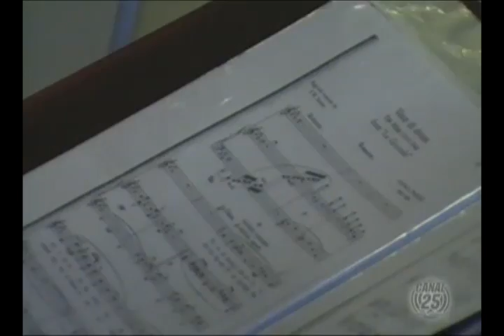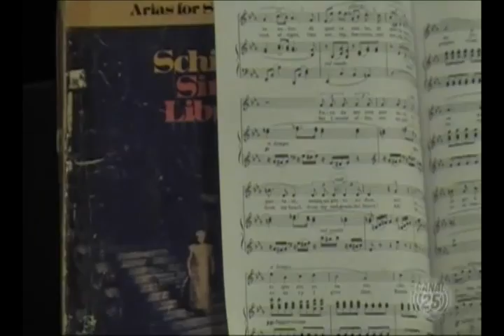Casa Brasil - 07/07/2011 - Fui - Karol Hedy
O Programa Casa Brasil é exibibido pelo Canal 25 da NET Jundiaí.